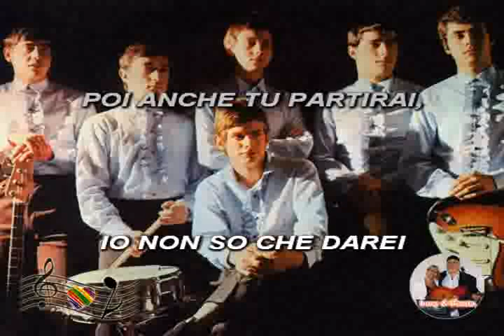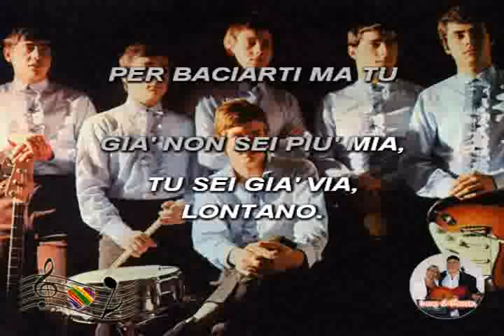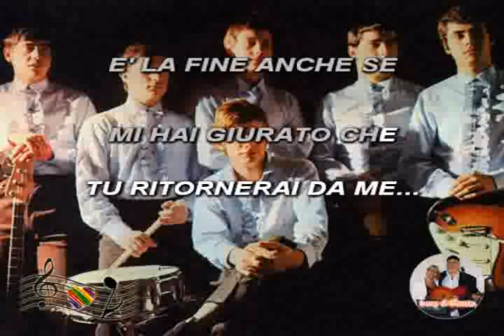(Karaoke) 5 Minuti - Maurizio dei "New Dada"